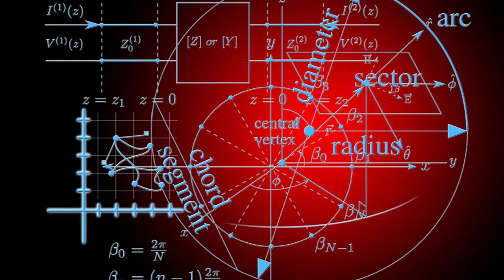Linda Perhacs - Parallelograms [1970 LP] [HD]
Linda Perhacs sings 'Parallelograms' from her 1970 Kapp album 'Parallelograms'. The lyrics are below with comments about the singer.

Note: This video is being posted with both this version from the original 1970 vinyl LP (Linda Perhacs didn't like the audio on this original LP) and also a later CD version.

[Vinyl/26-Images/WAV]

Parallelograms (Singer: Linda Perhacs)

Paralelo-lelo-gram
Paralelo-lelo-lelo-lelogram
Spiralelo-lelo-gram
Spiralelo-lelo-lelo-lelogram
Quadrehedral
Tetrahedral
Mono-cyclo-cyber-cilia

Paralelo-lelo-gram
Paralelo-lelo-lelo-lelogram
Spiralelo-lelo-gram
Spiralelo-lelo-lelo-lelogram
Semi para bolic
Semi metra bolic
Radio-larial-uni-cellular

Paralelo-lelo-gram
Paralelo-lelo-lelo-lelogram
Spiralelo-lelo-gram
Spiralelo-lelo-lelo-lelogram
Quadrehedral
Tetrahedral
Mono-cyclo-cyber-cilia

Wikipedia states:

Parallelograms is an album by American psychedelic folk singer Linda Perhacs. It was produced by Leonard Rosenman. Her first and only album until the release of The Soul of All Natural Things in 2014, it was all but completely ignored when originally released on Kapp Records in 1970. Discouraged by the lack of commercial attention and the label's reluctance to promote the album, Perhacs returned to her career as a dental hygienist. In the 30 or so years that followed, the album gradually developed a cult following.

Linda Perhacs (born 1943) is an American psychedelic folk singer, who released her first album, Parallelograms, in 1970 to scant notice or sales. The album was rediscovered by record enthusiasts and reissued numerous times beginning in 1998, growing in popularity with the rise of the New Weird America movement and the Internet. In 2014, she released a second album titled The Soul of All Natural Things.

Perhacs was born Linda Arnold in 1943 in Mill Valley, California. In the late 1960s, Perhacs relocated to Topanga Canyon, and was working as a dental hygienist in Beverly Hills, California under a former professor she had met while a student at the University of Southern California. In her spare time, she wrote songs. One of her dental clients, Oscar-winning film composer Leonard Rosenman, was impressed by one of her demos and brought her into a studio during 1969–1970, producing her first album, Parallelograms. When the album failed to make an impression, she returned to her dental career.

Michael Piper of folk label the Wild Places, who had first reissued the album in 1998 sourced from the LP, located and contacted Perhacs in 2000, leading to expanded reissues of Parallelograms on CD and vinyl in 2003, sourced from tapes in Perhacs' personal collection. It was reissued again by Sunbeam Records in 2008, by both Mexican Summer and Sundazed Records in 2010, and by Anthology Recordings in 2014.